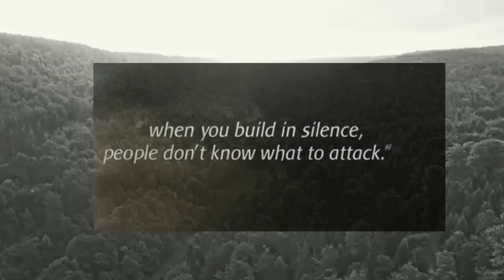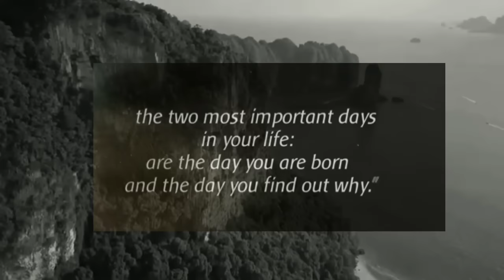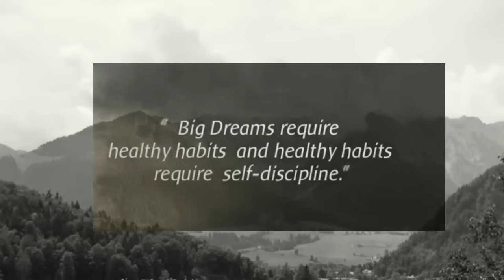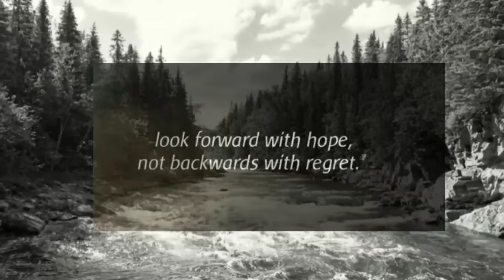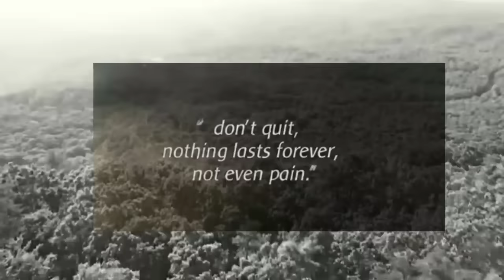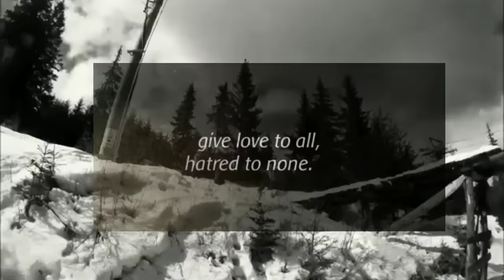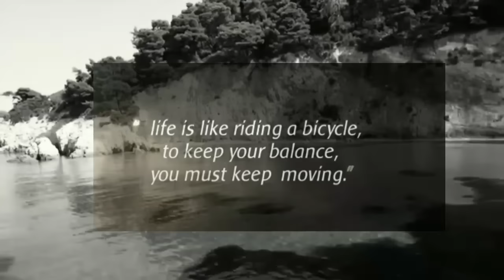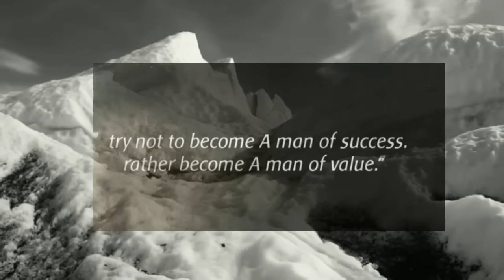life is not about Waiting for. | Motivational quotes | life changing qoutes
life is not about Waiting for. | Motivational quotes

These are some of the greatest quotes for life and the building of mental strength.its quotes have been used for thousands of years to help people build a resilient mindset and the ability to stand strong in the storms of life. Philosophers like the Stoics used their Stoic philosophy to change the way they viewed the world around them, and in doing so they changed how they responded to it.

:- We hope you enjoyed this Wise Life Quotes , a lot of work has been put into it.

  Quotes

:- life isnit about Waiting
for the Stom to Pass,
its about leaning
to Dancein the Rain.

:- sometimes being alone
is the best medicine
to your soul."

:- excuses make today
edsier but tomorrow harder,
discipline makes today hard
but tomorrow easier.

:- as long as you are alive
no obstacle is permanent.

Background music 🎵
 :- YouTube library

motivation status,
quotes about life,
motivational,
motivation
morning motivation
motivation ark
success motivation
training motivation
life motivation
Cosmic quotes
work motivation
focus motivation
i need motivation
daily motivation
motivational Quotes
inspirational quotes
motivational video
motivational speech
motivational
quotes
life quotes
5 best motivational quotes
quotes channel
Cosmic quotes
wisdom Quotes
english quotes
Cosmic qoutes 1